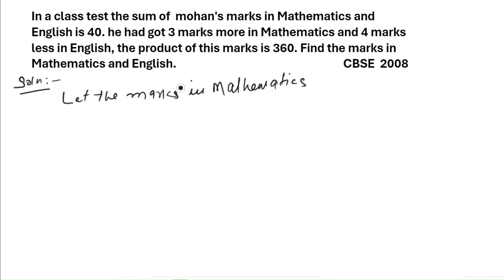How to Calculate Exam Marks for class 10 | 10th Class Exam Marks calculation | @eduk5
Hello Everyone.
Here is Er. K. N. Sir. Es Channel par math, physics, chemistry and other subjects ke question ka easy solution and the best tips and tricks video ke madhyam se  watch and learn karne ka mauka milega.
Thanks.

What I use in Youtube video making:-
My Mic
My First Budget Mobile Phone
My Tripod
My Ring Light
My Laptop